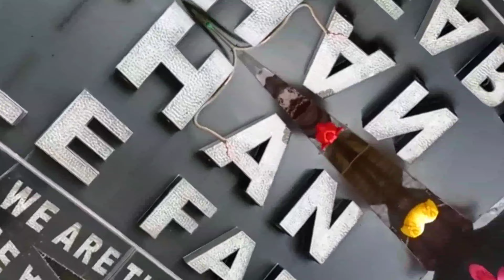❤BATA❤ QUEEN OF PATHAN CATTLE FARM GOLBARI ||KOLKATA COW 2023